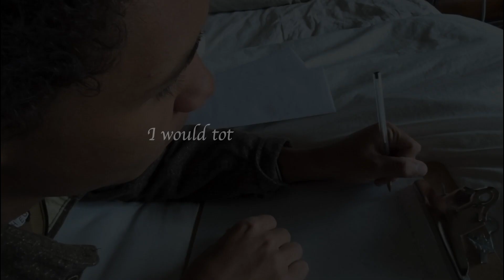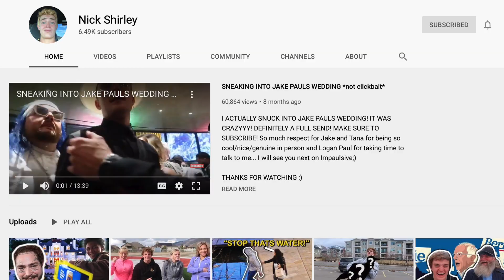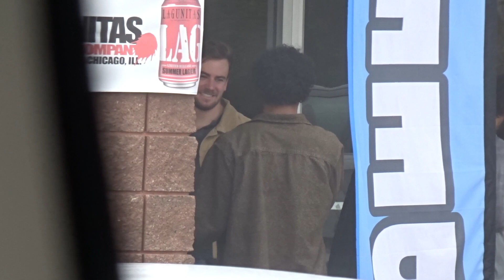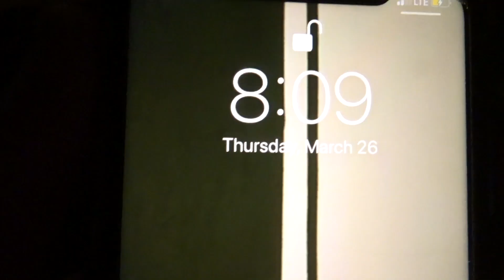We Brought Gifts To Post Malone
Last time we went to Postys house, it didn't go terribly well. Why was this the case? well, it all boils down to one word: gratitude. Gratitude is not only what we were missing, it's also what we desperately needed! Instead of going to his home and asking him for something, why not provide him with the things he likes?

Find out if our change of heart got us any closer to our ultimate goal of having a sit down interview with Post Malone in this weeks edition of "Finding Post Malone"

love u